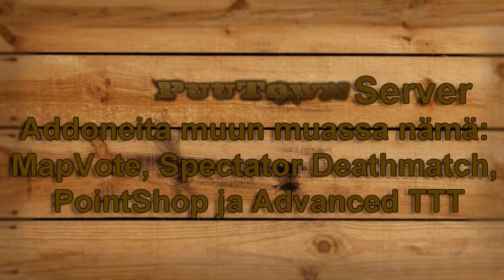PuuTown Server Gmod (TTT) ja TF2 [FIN]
Auki melkein 24/7
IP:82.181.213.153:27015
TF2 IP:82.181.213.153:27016